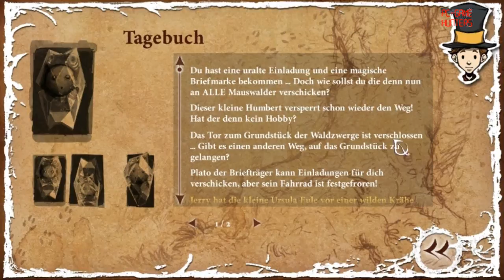Let's Hunt The Night of the Rabbit #007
Eine weitere Episode unseres Let's Hunt The Night of the Rabbit, in dieser Episode machen wir uns auf große Seefahrt, mit kleinen Hindernissen.

Einen kleinen Test zum Spiel findet ihr wie immer auf unserer Seite